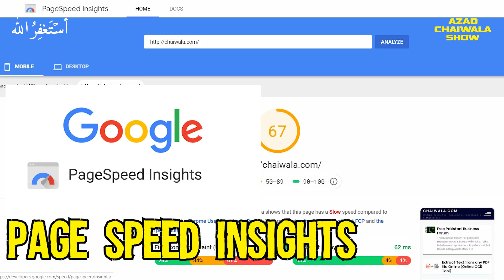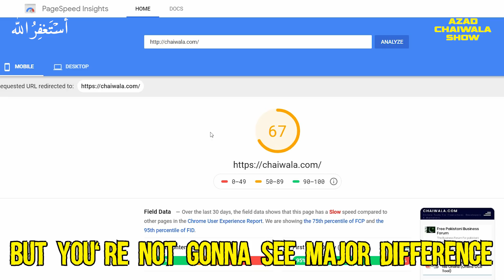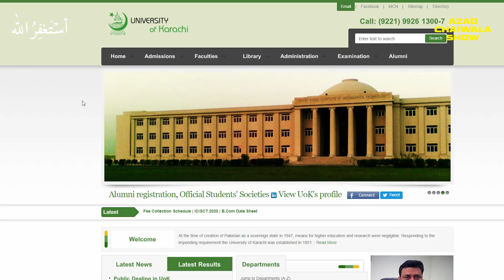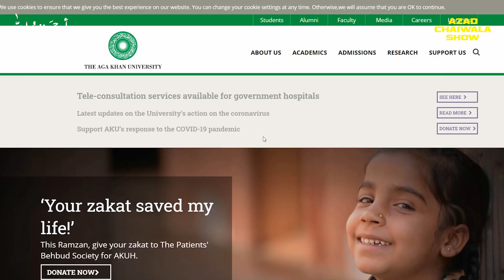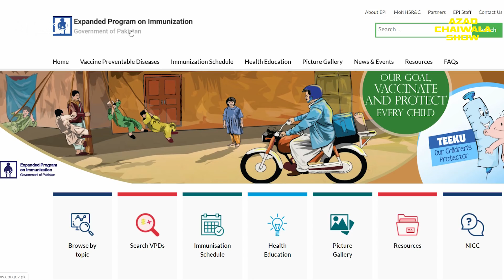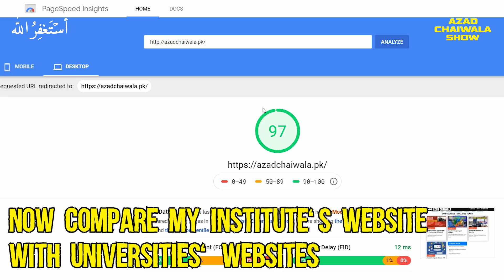IT ka TEST DEKHAIN | Universities EXPOSED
FOLLOW: Azad Chaiwala | Motivator Of Pakistani Millionaires

★ My Domains for Sale:
# Portfolio: Salaam.com